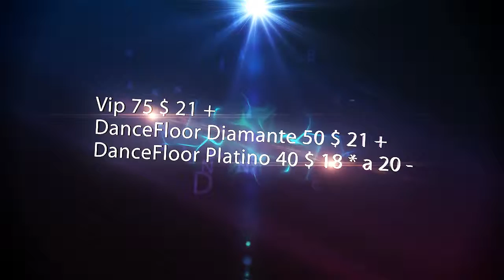New Year Guat's Up!!!! guateMAYA Festival